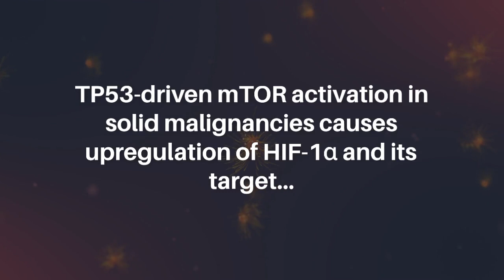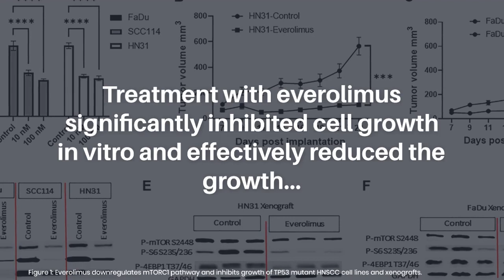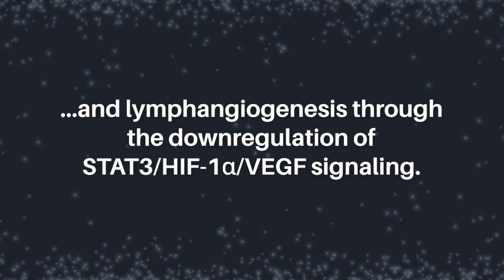Everolimus Inhibits Angiogenesis, Lymphangiogenesis in TP53 Mutant HNSCC | Oncotarget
Abstract

TP53 mutant head and neck squamous cell carcinoma (HNSCC) patients exhibit poor clinical outcomes with 50–60% recurrence rates in advanced stage patients. In a recent phase II clinical trial, adjuvant therapy with everolimus (mTOR inhibitor) significantly increased 2-year progression-free survival in p53 mutated patients. TP53-driven mTOR activation in solid malignancies causes upregulation of HIF-1α and its target, downstream effector VEGF, by activating STAT3 cell signaling pathway. Here, we investigated the effects of everolimus on the STAT3/HIF-1α/VEGF pathway in TP53 mutant cell lines and xenograft models. Treatment with everolimus significantly inhibited cell growth in vitro and effectively reduced the growth of TP53 mutant xenografts in a minimal residual disease (MRD) model in nude mice. Everolimus treatment was associated with significant downregulation of STAT3/HIF-1α/VEGF pathway in both models. Further, treatment with everolimus was associated with attenuation in tumor angiogenesis and lymphangiogenesis as indicated by decreased microvessel density of vascular and lymphatic vessels in HN31 and FaDu xenografts. Everolimus downregulated the STAT3/HIF-1α/VEGF pathway to inhibit growth and in vitro tube formation of HMEC-1 (endothelial) and HMEC-1A (lymphatic endothelial) cell lines. Our studies demonstrated that everolimus inhibits the growth of TP53 mutant tumors by inhibiting angiogenesis and lymphangiogenesis through the downregulation of STAT3/HIF-1α/VEGF signaling.

Keywords - TP53 mutant, HNSCC, angiogenesis, everolimus, mTOR

About Oncotarget